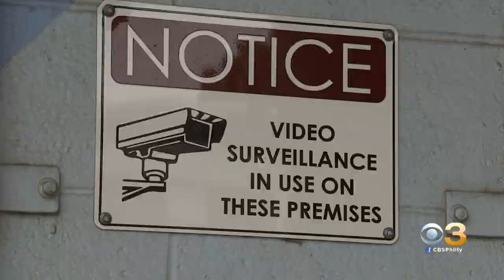Teen Girl Fighting For Life After Struck By Stray Bullet On Tioga Basketball Court